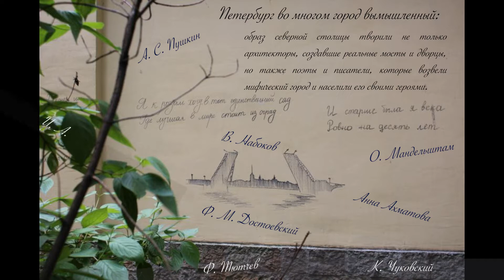Алиса Штерле и Концертный состав - "Питер" - Белая гвардия